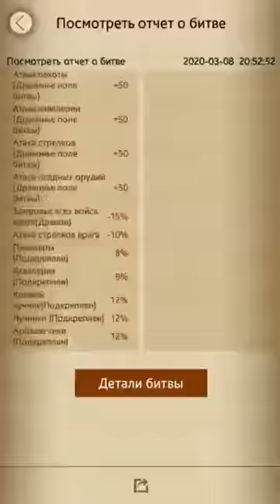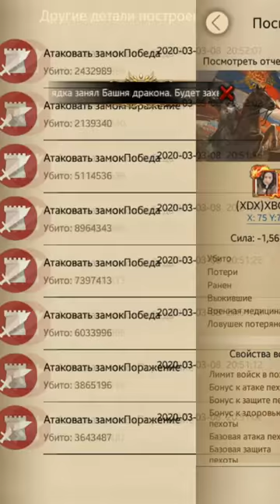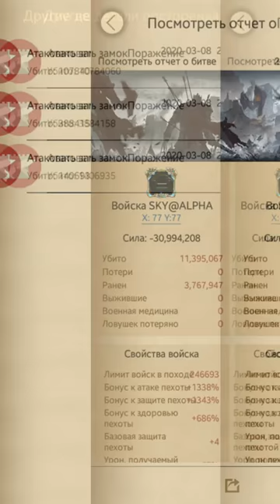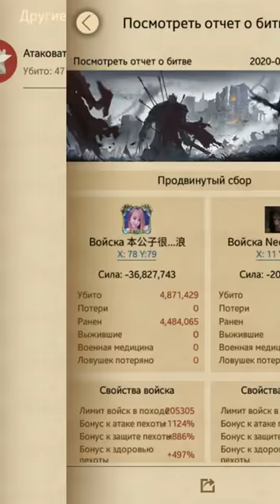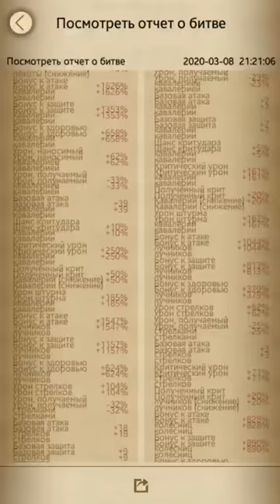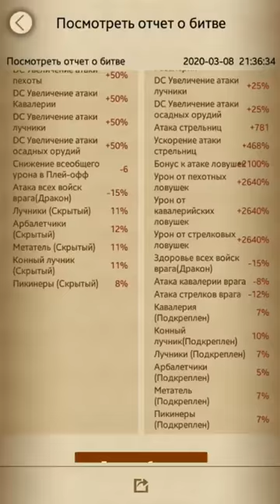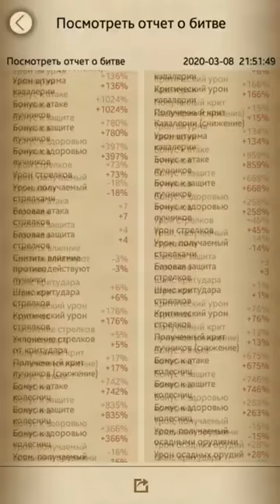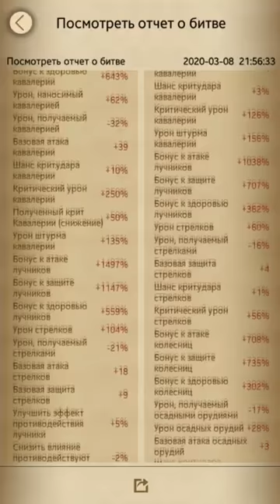RU S7 DC Playoff Alliance LGD K190 vs Alliance XDX K520 Saint Oz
To see this week livestream please check our FB group